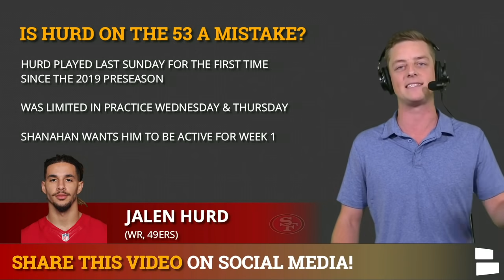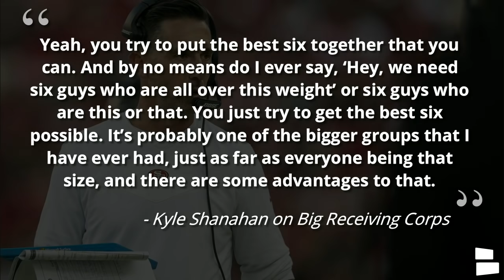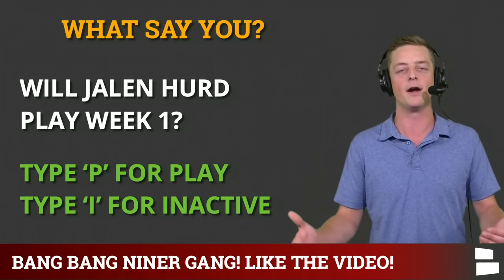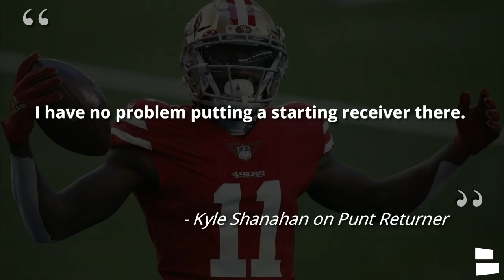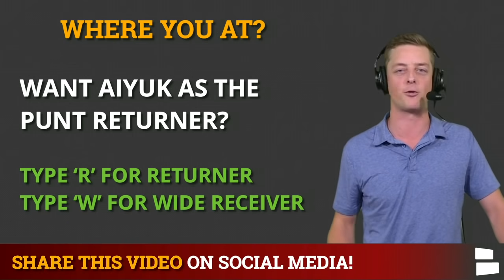49ers News & Rumors: Keeping Jalen Hurd A Mistake? Bring Back Dante Pettis? Brandon Aiyuk Returner?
San Francisco 49ers news and rumors are on tap for today’s show. Was keeping Jalen Hurd on the 49ers 53-man roster a mistake? Should the 49ers bring back Dante Pettis in NFL Free Agency? Is it a good idea for Kyle Shanahan to use Brandon Aiyuk as the 49ers’ punt returner when the 2021 NFL season comes around when the 49ers take on the Lions in the NFL regular season? 49ers Report host Chase Senior brings you the latest 49ers roster news and 49ers rumors on today’s show.

49ers Training Camp has come to a close, the NFL preseason has wrapped up, which means the 2021 NFL season is right around the corner. Today we’re bringing you 49ers news and rumors on Jalen Hurd, Dante Pettis and Brandon Aiyuk. Was keeping Jalen Hurd on the 49ers 53-man roster a mistake? Should the 49ers sign Dante Pettis? Should Brandon Aiyuk return punts for the 49ers?

Magic Spoon is stocked with 13 grams of protein per serving, 0 grams of sugar and only 4 grams of net cards. You can get $5 OFF right now by using our

49ers news and rumors on today’s show:
- Jalen Hurd on the 49ers’ 53-man roster
- Sign Dante Pettis?
- Brandon Aiyuk as the 49ers’ punt returner?

Want more 49ers news and rumors? Chat Sports has a 49ers page on our

NINER GANG! Go ahead and follow and like our 49ers Report Facebook